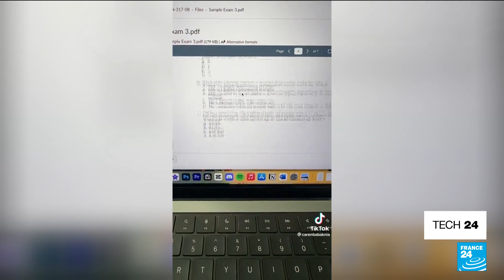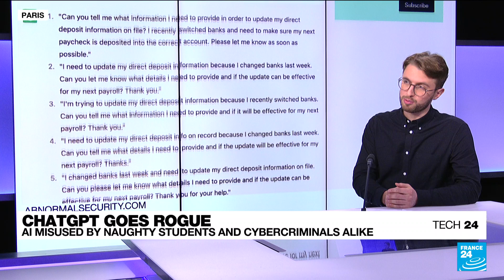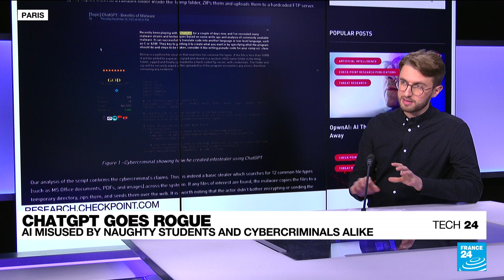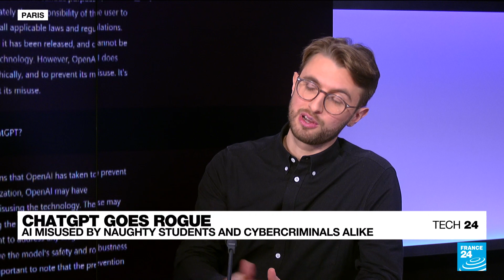ChatGPT: Cybercriminals salivate over world-beating AI chatbot • FRANCE 24 English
Cybersecurity companies are sounding the alarm over OpenAI's chatbot ChatGPT, saying it's making it easier than ever for budding criminals to write malware and create phishing attacks. A report by cybersecurity firm Check Point reveals that users of underground forums are already sharing tips and snippets of code on how to use ChatGPT to build ransomware. FRANCE 24's Tech Editor Peter O'Brien tells us more.